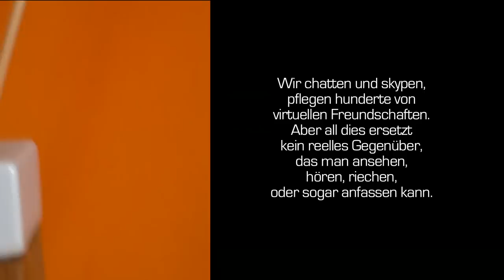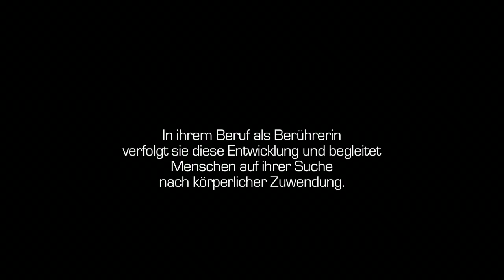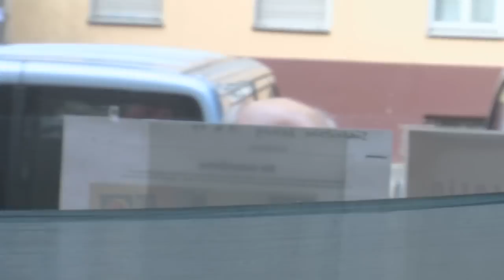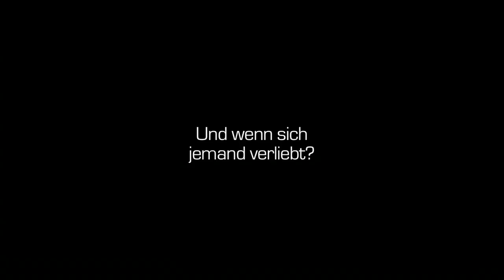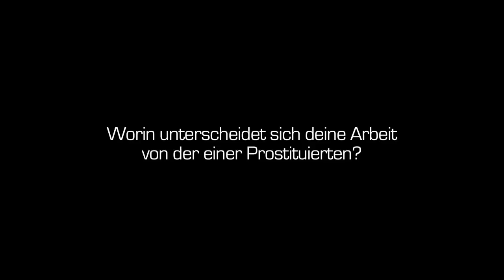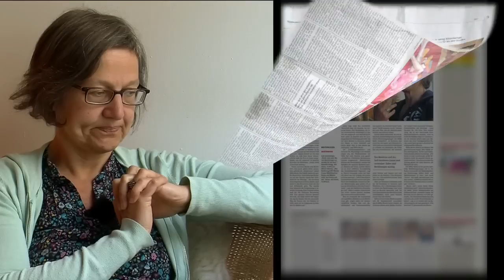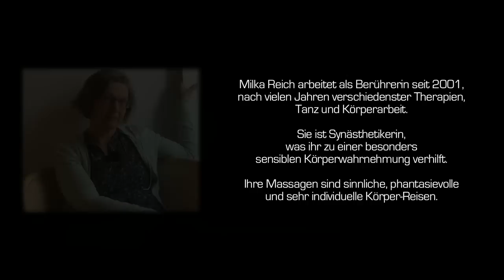Milka Reich - Die Berührerin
Berührerin / Text
milka reich
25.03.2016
[Behält diese Nachricht oben im Posteingang.]
An: susana pilgrim
MILKA REICH
BERÜHRERIN

Nichts macht uns mehr Mut, nichts gibt uns mehr Nähe ... und nichts hat einen größeren Zauber als eine sanfte Berührung

Wir chatten und skypen, pflegen hunderte von virtuellen
Freundschaften. Aber all dies ersetzt kein reelles Gegenüber, das man ansehen, hören, riechen, oder sogar anfassen kann. In unserer optisch und akustisch überreizten Gesellschaft herrscht Berührungs-Armut. Jeder achte Mensch in Deutschland empfindet hier einen Mangel. Einige von ihnen kommen deshalb zu Milka Reich. In ihrem Beruf als Berührerin verfolgt sie diese Entwicklung und begleitet Menschen auf ihrer Suche nach körperlicher Zuwendung.